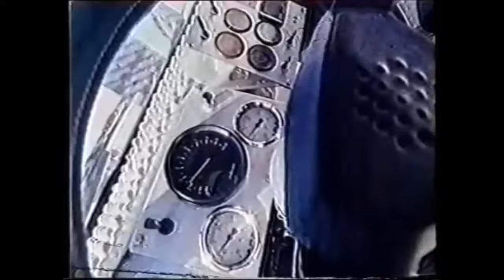Pikes Peak Hill Climb 1987 - Jochi Kleint / Volkswagen Golf Pikes Peak Bi-Motor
Overall :
1 - Walter Röhl ( Audi Sport Quattro S1 )                                :   10:47.850
2 - Ari Vatanen ( Peugeot 205 T16 Pikes Peak )                    :   10:54.380
3 - Andrea Zanussi ( Peugeot 205 T16 Pikes Peak )             :   10:56.050

Open Rally :
1 - Walter Röhl ( Audi Sport Quattro S1 )                                :   10:47.850
2 - Ari Vatanen ( Peugeot 205 T16 Pikes Peak )                    :   10:54.380
3 - Andrea Zanussi ( Peugeot 205 T16 Pikes Peak )             :  10:56.050
4 - Shekhar Meta ( Peugeot 205 T16 WRC )                           :   11:27.390
5 - Malcolm Wilson ( Ford RS200 )                                           :   11:49.980
 - - Jochi Kleint ( Volkswagen Golf PP )                                     :    DNF

1986 Bobby Unser Overall Record ( Audi Sport Quatrro SL ) :11:09.220
1986 Bobby Unser Unlimited Record (Audi Sport Quatrro SL):11:09.22